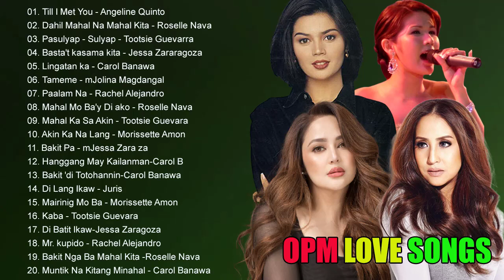Roselle Nava, Donna Cruz, Carol Banawa, Tootsie Guevarra - OPM Love Songs | Tagalog Songs 2022 #2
01. Till I Met You - Angeline Quinto
02. Dahil Mahal Na Mahal Kita - Roselle Nava
03. Pasulyap - Sulyap - Tootsie Guevarra
04. Basta't kasama kita - Jessa Zararagoza
05. Lingatan ka - Carol Banawa
06. Tameme - mJolina Magdangal
07. Paalam Na - Rachel Alejandro
08. Mahal Mo Ba'y Di ako - Roselle Nava
09. Mahal Ka Sa Akin - Tootsie Guevara
10. Akin Ka Na Lang - Morissette Amon
11. Bakit Pa - mJessa Zara za
12. Hanggang May Kailanman-Carol B
13. Bakit 'di Totohannin-Carol Banawa
14. Di Lang Ikaw - Juris
15. Mairinig Mo Ba - Morissette Amon
16. Kaba - Tootsie Guevara
17. Di Batit Ikaw-Jessa Zaragoza
18. Mr. kupido - Rachel Alejandro
19. Bakit Nga Ba Mahal Kita -Roselle Nava
20. Muntik Na Kitang Minahal - Carol Banawa